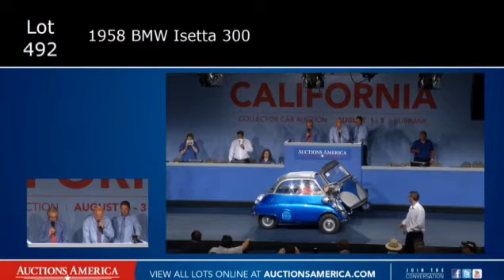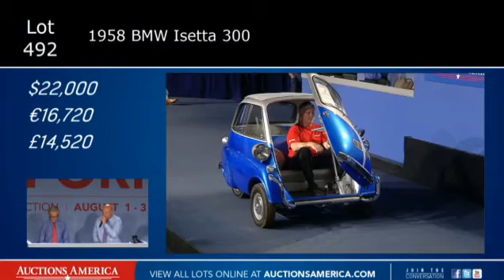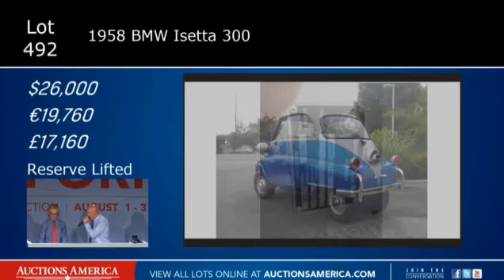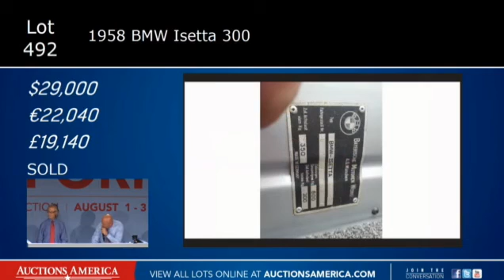1958 BMW Isetta lot 492 sold at Auctions America Burbank August 2, 2013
sold for a Hammer Price of $29,000 USD  with an additional 10% commission fee for both Buyer and Seller. This is a screen capture video of the Live Stream from AuctionsAmerica.com